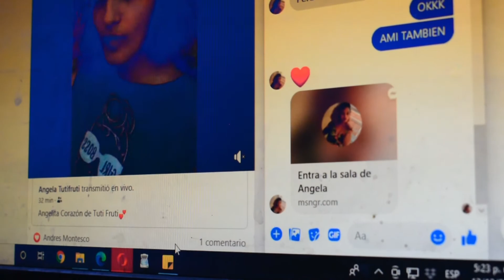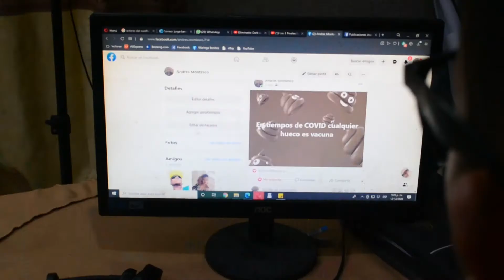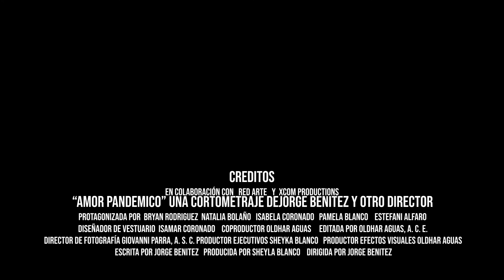Amor Pandémico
Andrés y Ángela se conoce por Facebook al iniciar la pandemia y el aislamiento forzado, entablan una relación de noviazgo de manera virtual. Todo va bien hasta que finaliza la cuarentena.

Dirección: Jorge Benítez
Producción: Sheyla Blanco
Cámara 1: Oldhar Aguas
Cámara 2: Giovanni Parra
Edición: Oldhar Aguas
Maquillaje: Isamar Coronado

Elenco artístico: Bryan Rodríguez, Natalia Bolaño, Isabela Coronado, Pamela Blanco, Estefani Sofia Alfaro, Jorge Benitez